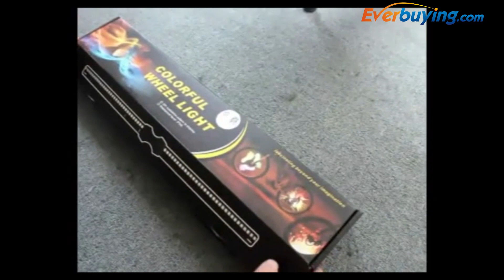YQ8003 DIY Programmable Bicycle Wheel Light Installation Tutorial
Main Features:
Processor: High-performance embedded ARM processor
Built-in position sensor ( display different designs according to the speed )
Built-in vibration sensor ( turns on LED while riding, and turn off the LED two seconds after stop riding )
LED quantity: 128
Display range: Both sides
Speed requirements: 15km/h to show full graphics
LED color: Red, blue, green
DIY programming, you can make any graphics as you wish
Voltage range: 3.0V—5.0V
Powered by 1 x 18650 battery ( battery included )
Operating current: 35mA
IPX6 waterproof, you don't need to worry about rainy days
Surface treatment: Injection treatment